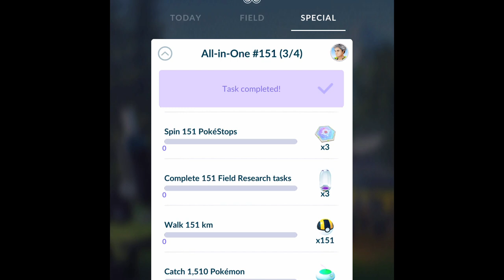Catching my final ice type in Pokémon go (finally)